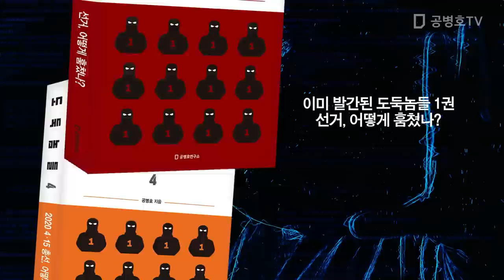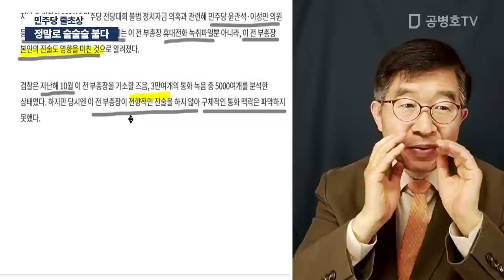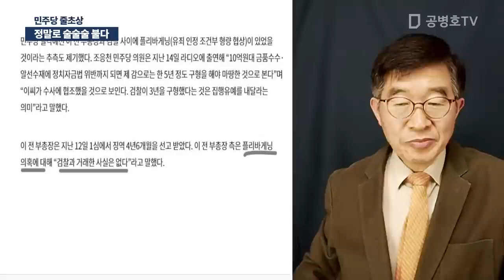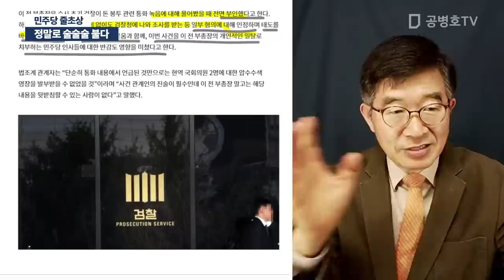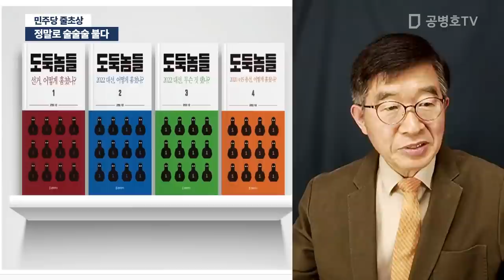정말로 술술술 불다 / 민주당 줄초상 [공병호TV]